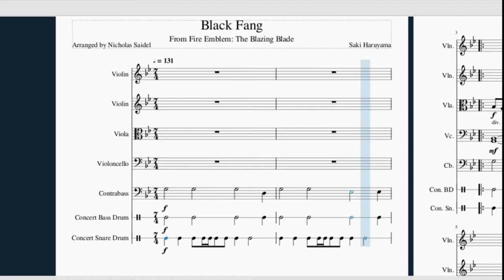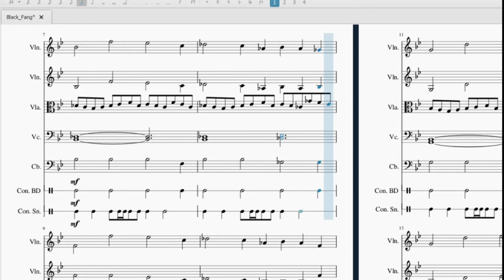[Remix] Black Fang from Fire Emblem: The Blazing Blade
Here is a simple arrangement of the Black Fang theme from Fire Emblem 7! It is arranged for String Orchestra, Snare and Bass Drum. 8BitMusicTheory's transcription was extremely useful for this arrangement! Please enjoy!